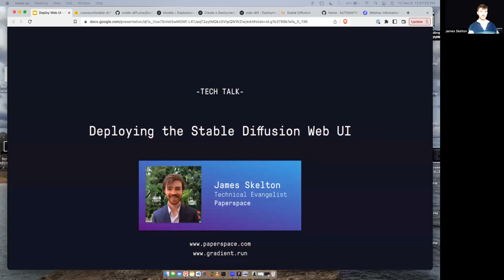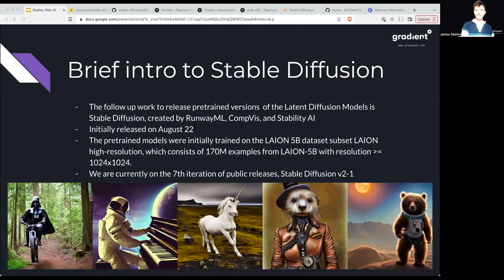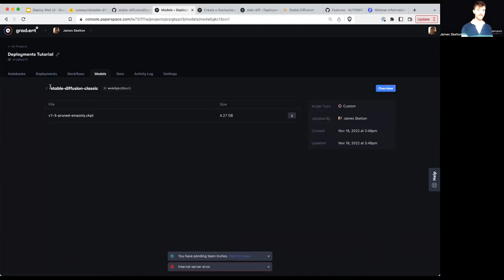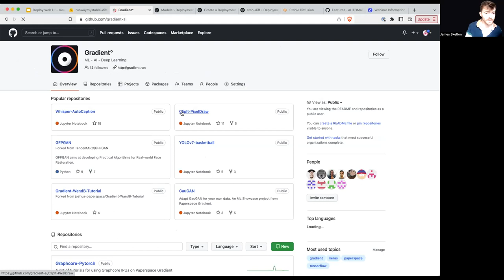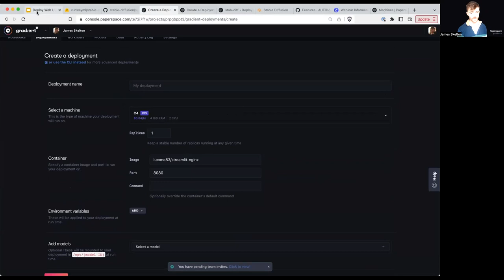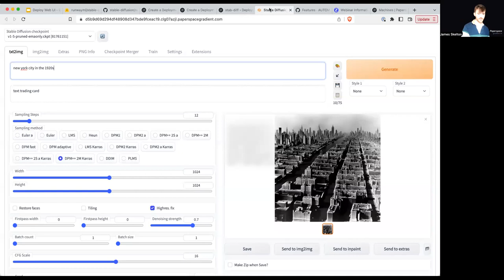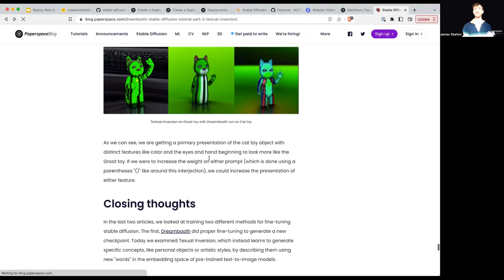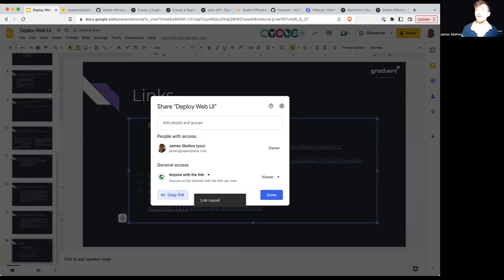Tech Talk: Deploying the Stable Diffusion Web UI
This month, we hosted our Tech Talk, on Friday, Dec. 9, covering all the steps you need to take to deploy the Stable Diffusion Web UI Gradio application with Paperspace Gradient.

In this session, we walked through creating a Docker container for a Gradient Deployment, and showed how to modify an existing template we give you for the Stable Diffusion Web UI. We followed this up with a walkthrough for using your own model checkpoints, such as those created with Dreambooth, with the deployment. We then demo'd how to launch the Deployment as an accessible API endpoint.

Afterwards, we jumped into a live demo with the Web UI, where we walked through each of the different capabilities of the application, including everything from the image synthesis scripts to a selection of useful Extensions.

Viewers can expect to leave this session with a full understanding of how to modify and create a Deployment for the Stable Diffusion Web UI on Paperspace Gradient, as well as insights into how to use the various and powerful functionalities of the most popular Stable Diffusion serving application out there.

To learn more about Stable Diffusion before the Tech Talk, be sure to check out the official release page for the original model release.

To learn more about the Web UI, please visit their Github homepage for documentation, basic tutorials, and a wiki outlining the core capabilities of the application before the session.